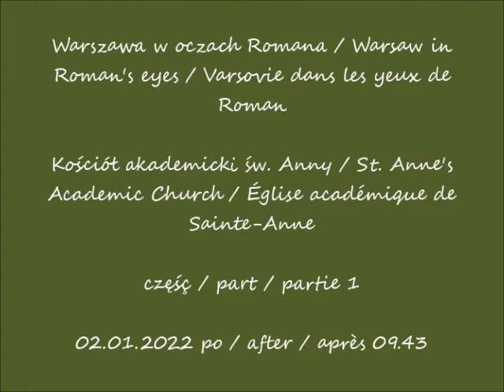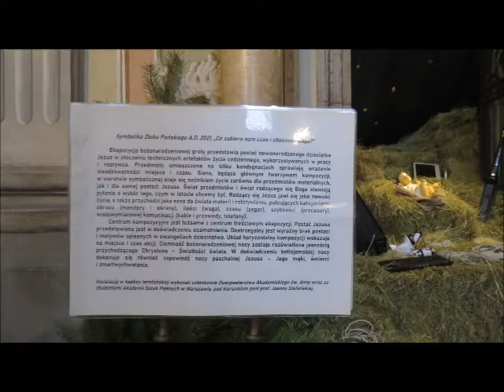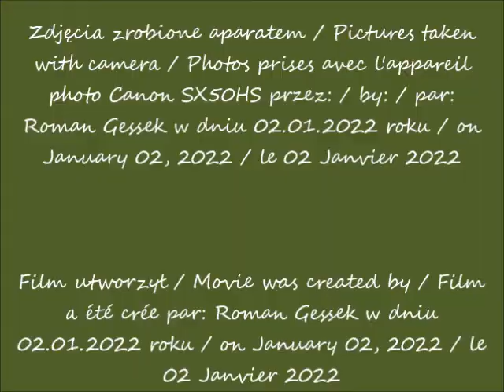2022 01 02 Warszawa Kościół akademicki św Anny cz 1 po 09 43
Kościół akademicki św. Anny / St. Anne's Academic Church / Église académique de Sainte-Anne
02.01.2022 po / after / après 09.43